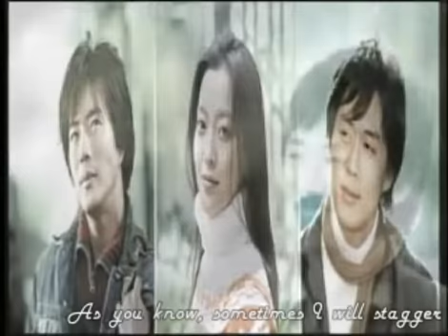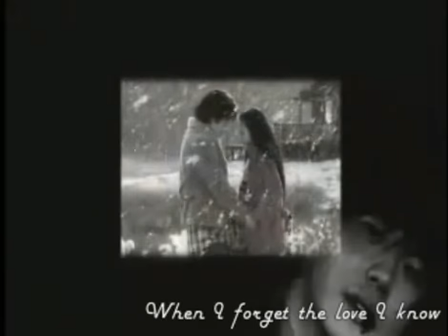[Engsub] Will You Come To Me MV - Sad Love Story/Sad Sonata OST